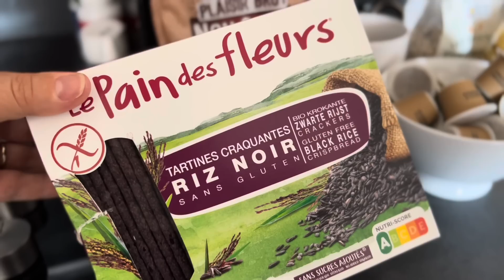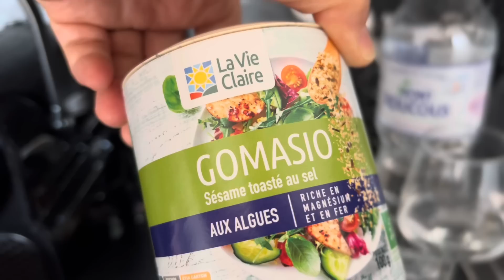ПОХУДЕЛА НЕ УЗНАТЬ. Муж НАЧИНАЕТ РЕВНОВАТЬ. Что я ЕМ В МОНАКО